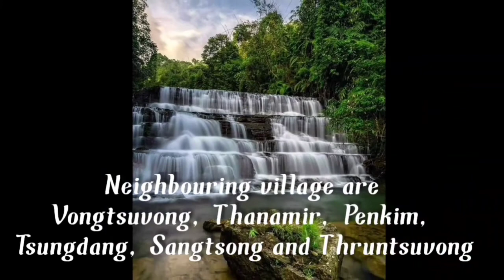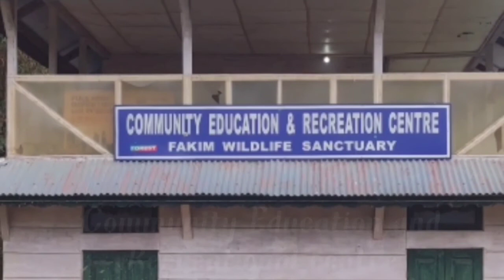Fakim Wildlife Sanctuary